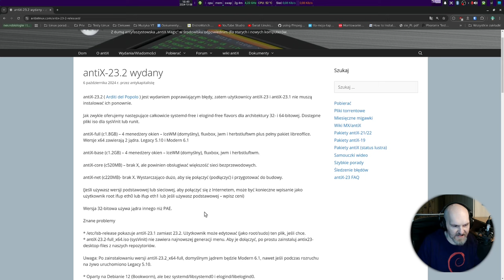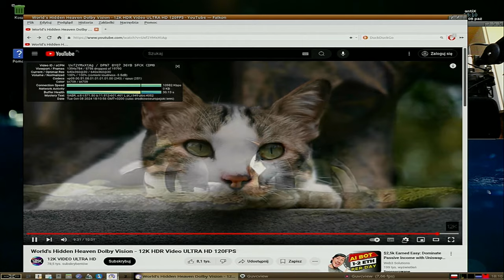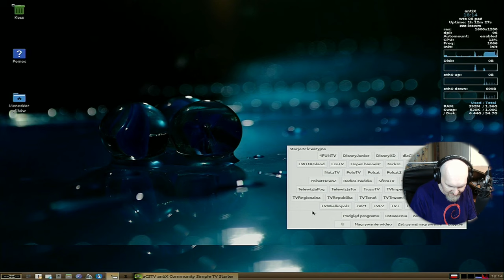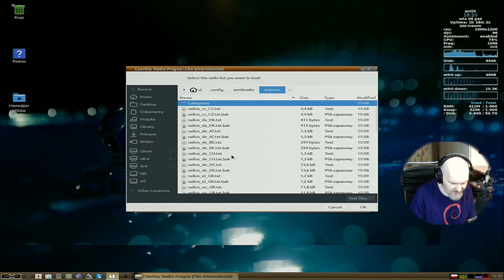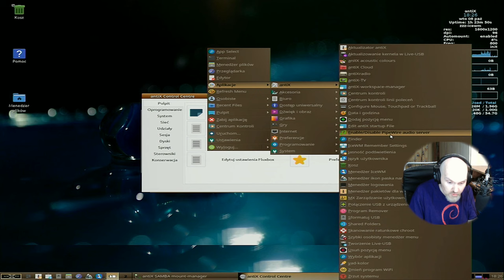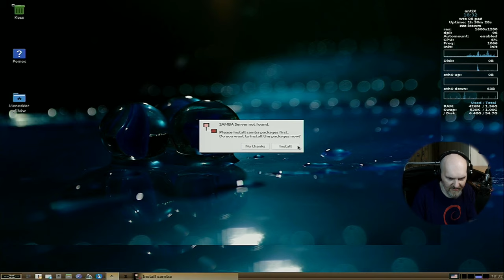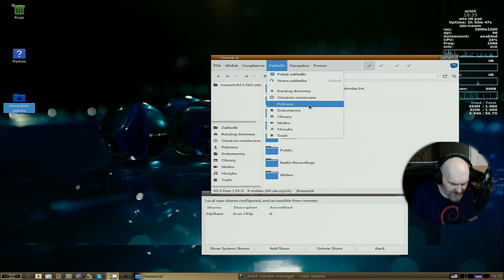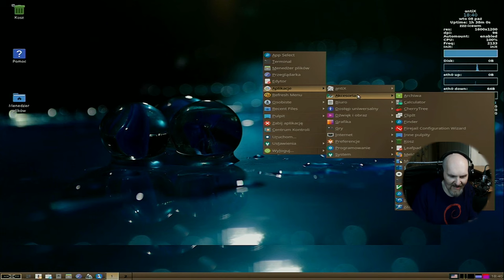LiveStream TV na Lenovo Thinkpad T43p ? Dzięki Linux Antix 23.2 jest to mozliwe. Nie tylko to :)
Dziś czeka Was kolejne zaskoczenie a to dzięki wydaniu nowej wersji Antixa 23.2 - sporo uaktualnień i poprawek oraz kilka ciekawych dodatkowych programów w tym STREAM TV - także polskie kanały, Radio internetowe oparte o MPV, możliwość łatwego włączenia Pipewire czy dużo ulepszona obsługa Samba Share :) Zapraszam na trochę sentymentalną podróż 20 lat wstecz ;))

Użyty sprzęt: Lenovo Thinkpad T43p - 1 rdzeń / 2GB RAM / HDD  VGA Out ;)

Czasówka / Timestamps
00:00 Retro wjazd na kanale świat linuxa
00:58 Słów kilka na sucho o newsach w Antix 23.2
03:15 Jak się prezentuje i co potrafi Antix 23.2 na 20 letnim laptopie z 1 core
19:03 Podsumowanie